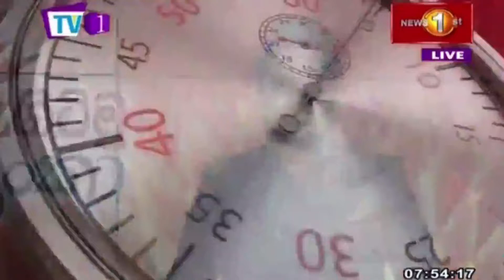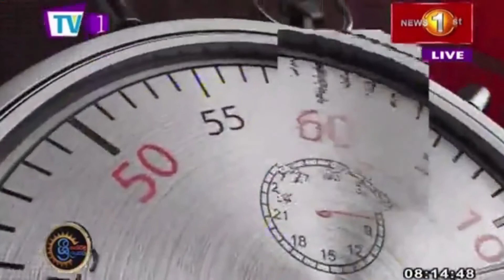TV 01 නැගිටිමු ශ්‍රී ලංකා | වෛද්‍ය ප්‍රසාද් කොළඔගේ | 23-09-2022